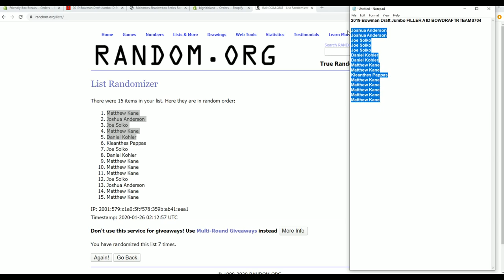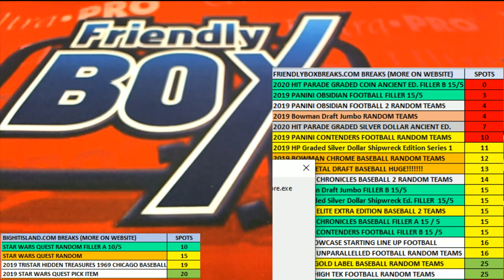2019 Bowman Draft Jumbo FILLER A ID BOWDRAFTRTEAMS704